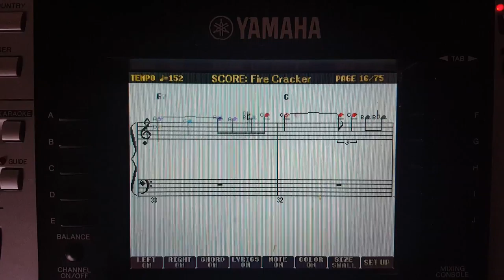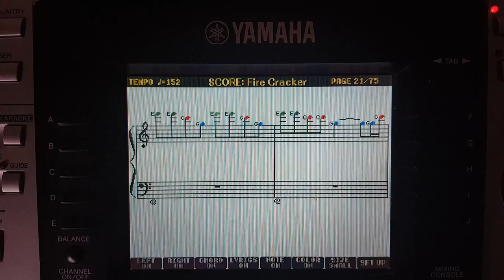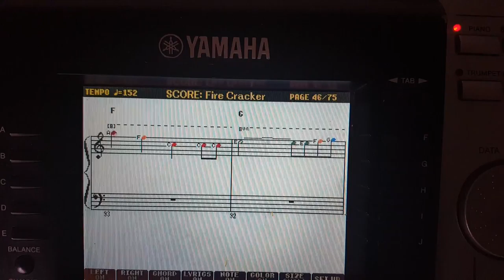Original Music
Fire Cracker by William Mckechnie alias Wild Bill Entertainer

Bluegrass